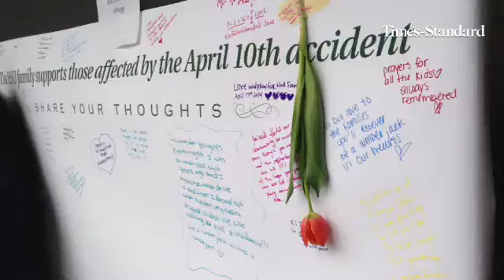The HSU candlelight vigil to remember those who died in the April 10 bus accident is underway in the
The HSU candlelight vigil to remember those who died in the April 10 bus accident is underway in the rain in the quad shortly after 5 p.m. on Thursday.

By: Shaun Walker
Published on: April 18, 2014